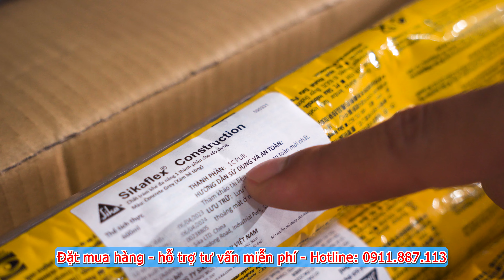Chống thấm ban công cơi nới sửa chữa hiệu quả bằng sika topseal 107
Hướng dẫn chống thấm bằng Sika topseal 107 cho khu vực Ban công, cơi nới sửa chữa…
Như các bạn đã biết khu vực Ban công, Seno… là nơi chịu ảnh hường trực tiếp nhiều bởi thời tiết, lâu dần trong quá trình sử dụng các vật liệu có sự phân hóa nhanh và co ngót giữa các cốt liệu rất dễ gây nứt sàn bê tông, và chân tường bao quanh gây thấm ẩm và xuống cấp nhanh chóng cho công trình
 Để giải quyết vấn đề trên thì các bạn cần phải sử dụng các vật liệu chống thấm có những đặc tính phù hợp với các khu vực Ban công, Seno… cần chống thấm như là:
 -Vật liệu chống thấm có khả năng đàn hồi cao để chống rạn nứt...
 -Vật liệu có độ bám dính tốt tránh bong tróc khi quá trình sử dụng...
 -Vật liệu độ bền cao có khả năng chống trọi với thời tiết khắc nhiệt, kháng UV...
 Chính vì vậy trong video này tôi chia sẻ đến các bạn một giải pháp chống thấm cho khu vực Ban công, Seno… mang lại hiệt quả cực kỳ tốt
Vật tư chúng ta cần chuẩn bị đó là  Sika topseal 107, xi măng...và các dụng cụ hỗ trợ như bay, chổi sơn, thùng sơn...
Và tôi sẽ hướng dẫn chi tiết các bạn các bước để có thể thi công chống thấm được tốt nhất
Như ở ban công này có đổ mở rộng thêm ban công nên sẽ có điểm mạch ngừng bê tông cũ mới nên trước khi thi công chúng tôi cần thi công sử lý riêng cho đường tiếp giáp bê tông cũ mới các bạn có thể tham khảo tại đây
Bước 1: Chuẩn bị mặt bằng
- Loại bỏ vữa yếu, mụn vữa, râu sắt thừa, tạp chất... trên bề mặt sàn, chân tường và vệ sinh sạch
- Sử lý chống thấm cho các cổ ống thoát, trám vá những điểm lỗ rỗ, gồ ghề... tạo bề mặt phẳng
- Bão hòa làm ẩm bề mặt bê tông bằng nước (không để đọng nước )
 Bước 2: Thi công
 - Tiến hành trộn xi măng cát với phụ gia Sika latex TH để bo góc chân tường và trám vá tạo bề mặt.
- Trộn đều Sika topseal 107 theo tỉ lệ trên bao bì.
- Cần phải dán dưới thủy tinh gia cường cho điểm yếu như là góc chân tường và cổ ống...
- Thi công quét 3 lớp cho khu vực dán lưới thủy tinh, và 02 lớp các khu vực khác với định mức tiêu chuẩn nhà sản xuất khoảng 1,5-2kg/m2/lớp mỗi lớp cách nhau 2-6h tùy điều kiện thời tiết.
- Thi công phủ đều vật liệu để tạo một lớp màng chống thấm liền mạch ngăn nước tránh để lỗ rỗ, bọt khí...
Bước 3: Hoàn thiện và test nước
- Sau khi vật liệu chống thấm khô hoàn toàn sau 24h tiến hành bơm nước ngâm test và bảo dưỡng.
- Kiểm tra sau 48h đạt tiêu chuẩn sẽ tiến hành bàn giao.
 Đó là những nội dung CHỐNG THẤM MINH NHẬT muốn chia sẻ đến các bạn, để các có thể nắm bắt được về quy trình thi công chống thấm cho khu vực Ban công, Seno…
Chúc các bạn có thể thi công một cách dễ dàng và đạt được hiệu quả tốt nhất cho công trình của mình.
💒 SIKA HÀ NỘI: Số 156 Khuất Duy Tiến, Nhân Chính, Thanh Xuân, Hà Nội
Xin chào và hẹn gặp lại các bạn.
Rất mong nhận được sự chia sẻ và đăng ký cũng như chia sẻ bình luận trên video hướng dẫn Chống Thấm này Tag links hữu ích: